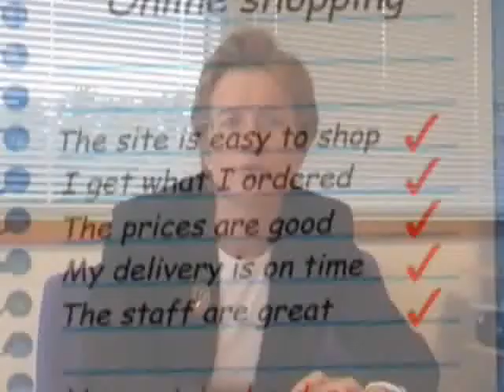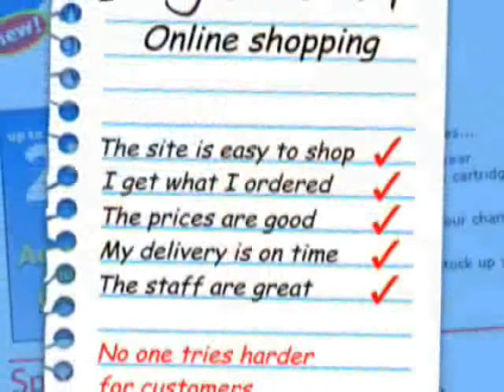Laura Wade Gery: Tesco.com's priorities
Filmed in 2005, Laura Wade-Gery describes the priorities for her colleagues in Tesco.com